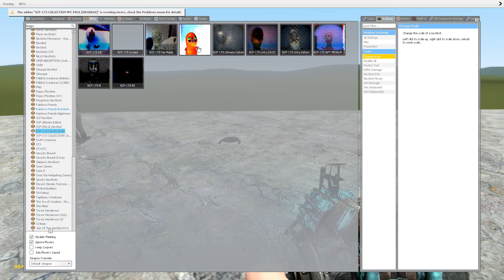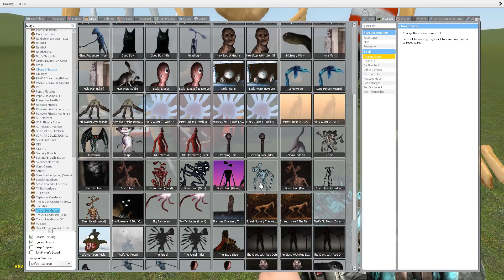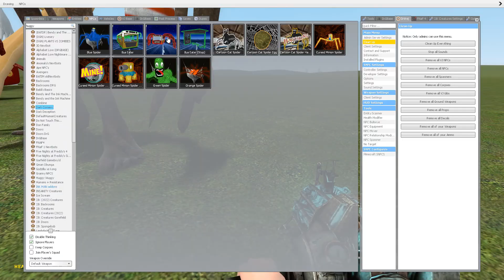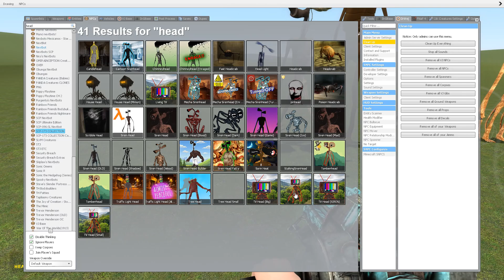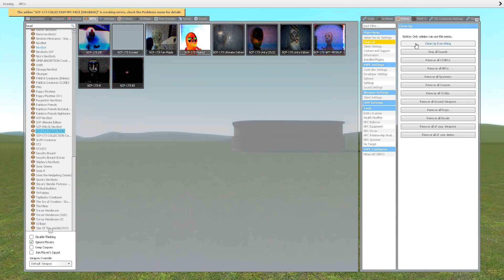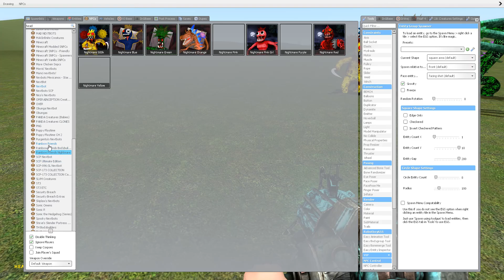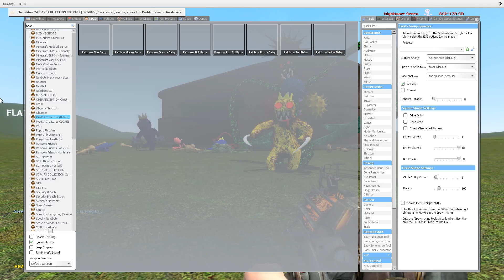NEW PLAYING AS SCP-173 VS ALL TREVOR HENDERSON CREATURES in Garry's Mod!